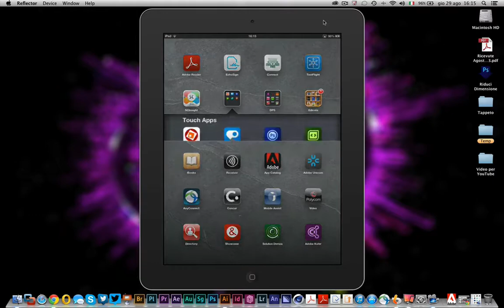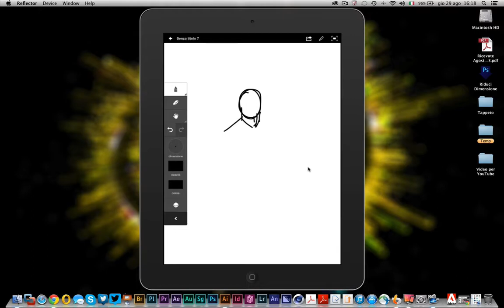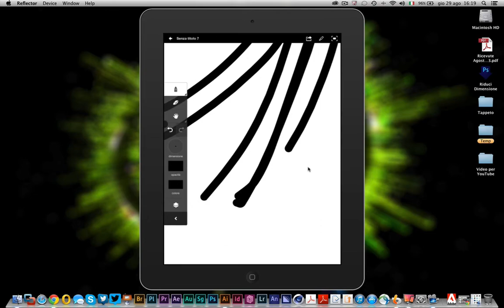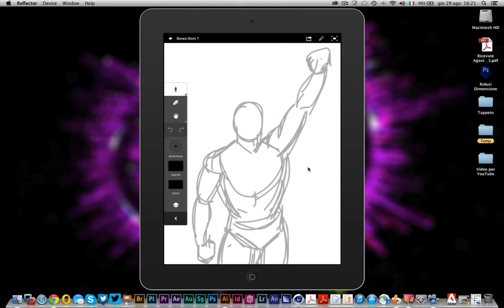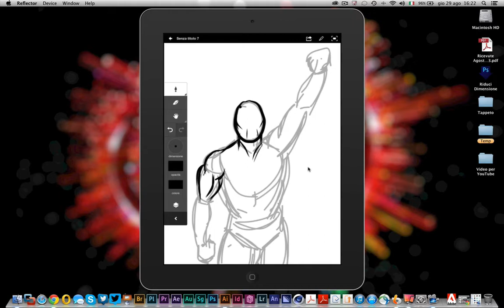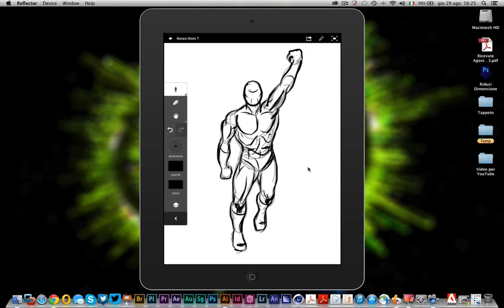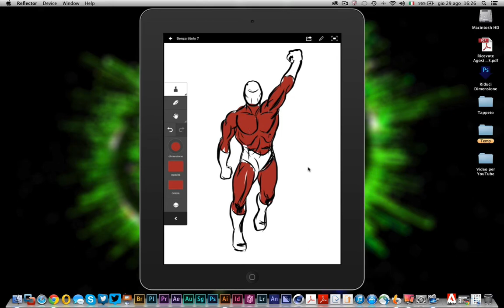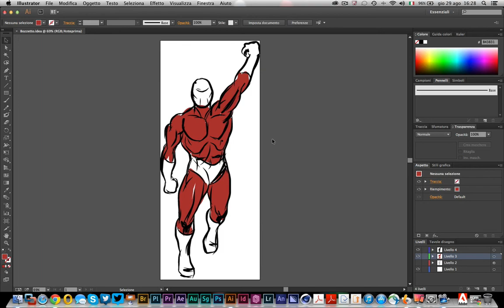Adobe Ideas con Creative Cloud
Facciamo la conoscenza di Adobe Ideas, applicazione per Tablet per disegnare e creare bozzetti, e come sfruttralo appieno grazie all'integrazione con Adobe Creative Cloud.
Errata Corrige: Ideas, diversamente da come enunciato, è disponibile solo per iOS, e non per Android